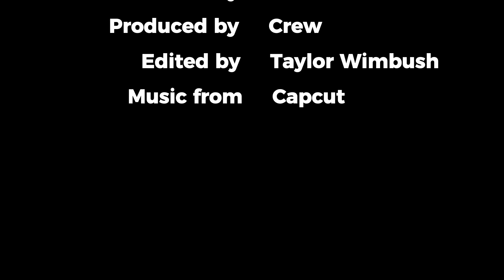Late Payment - A Short Film